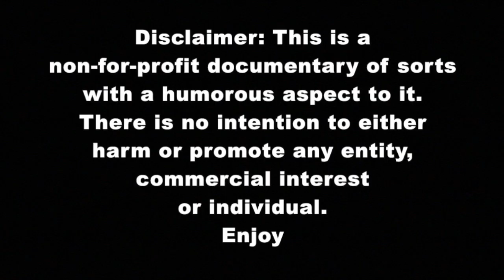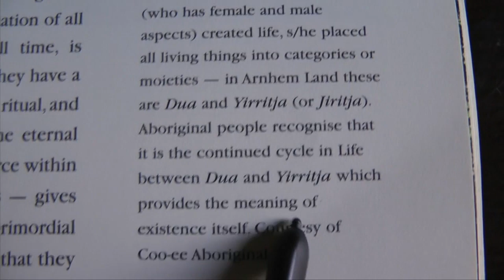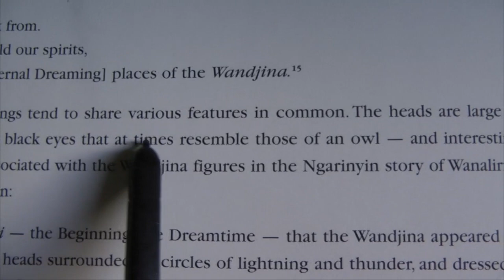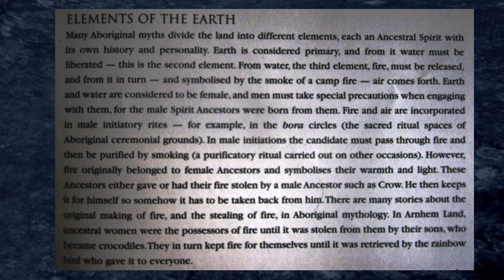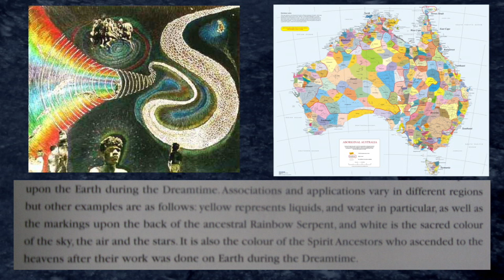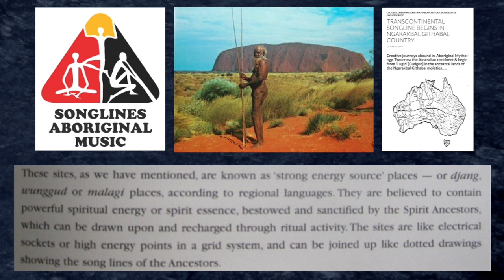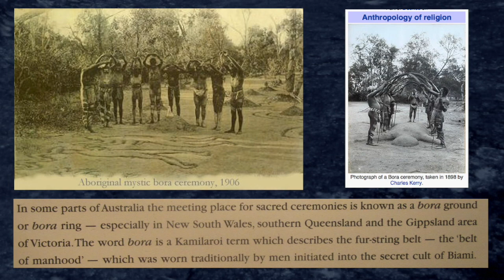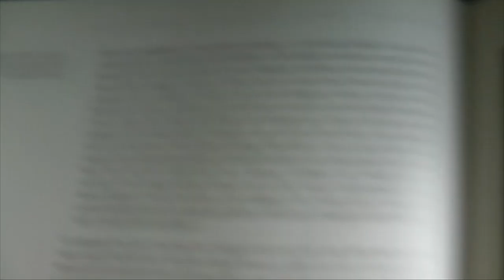Aboriginal Secret Society Occultism (Part 1) Australian